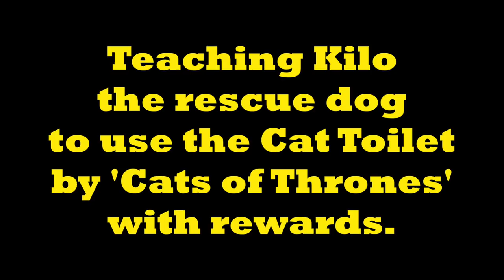Teach Dog To Use Toilet - Smart Pug Uses Real Toilet So Cute!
Kilo the Rescue Pug is  a smart pug. But he hates going potty outside if it is too cold. I thought it would be fun to teach him how to use the toilet. So here we go. This is Phase 1 and 2 of Kilo's training done in 2 days. He is now very comfortable pretending to pee on the seat over a pee pad and jumping up and pretending to go on the toilet and flushing. We just have to get him to actually pee where he is meant to, when he is meant to (he loves white carpet, beds and white towels). But we don't really care so it is all for fun and all based on positive training and rewards. He actually came and asked to go 3 times once he realized there were treats. He is a very greedy Pug after all.